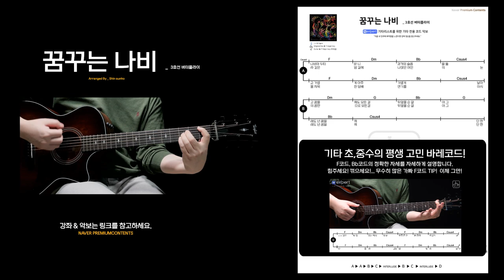꿈꾸는 나비 - 3호선 버터플라이 기타강좌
악보 & 강좌 링크.